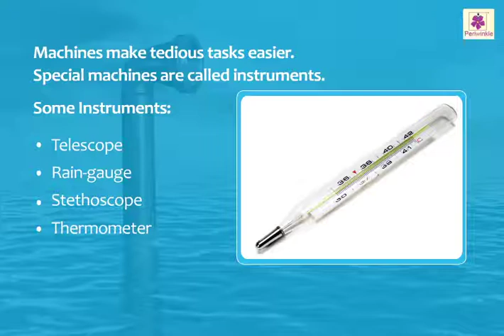Instruments | Science and Technology | Now You Know Book 3 | Periwinkle